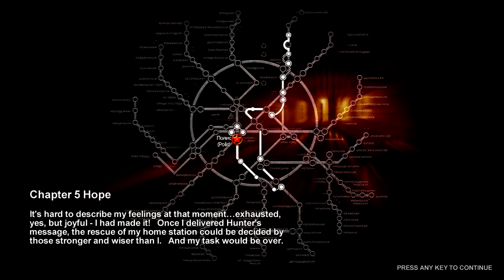Let's Play Metro 2033 Part 24 - Polis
Artyom finally makes it to Polis. Will it be worth it?